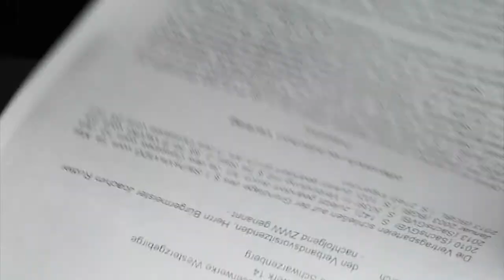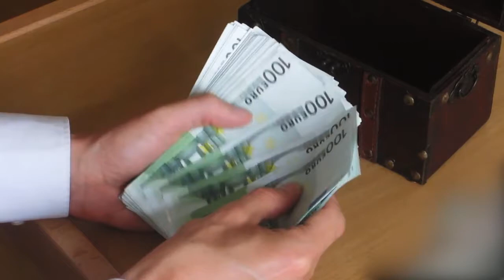Magazin November 2015 - Wasserwerke Westerzgebirge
Aus erster Quelle
Information zu Kleinkläranlagen und öffentlich rechtlicher Vertrag der Wasserwerke Westerzgebirge
Einweihung B101 in Schwarzenberg - 1 Monat vorfristiges Bauende